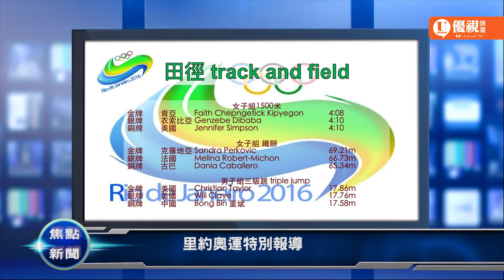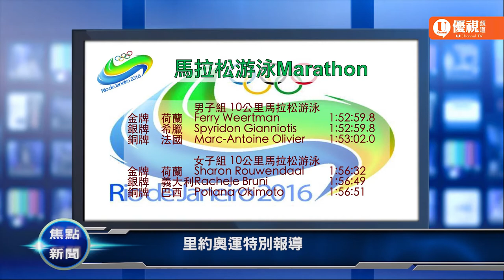20160817 優視焦點新聞 UChannelTV Focus News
首爾
歷來級別最高 北韓駐英公使獲庇護
紐約
與家屬民事和解 梁彼得賠償兩萬五千元
中南美洲
打擊偷渡 美方加強與拉美各國合作
教育
被批領導無方 柏克萊加大校長遞辭呈
體育
失之東隅收之桑榆 易建聯重返NBA
里約奧運特別報導